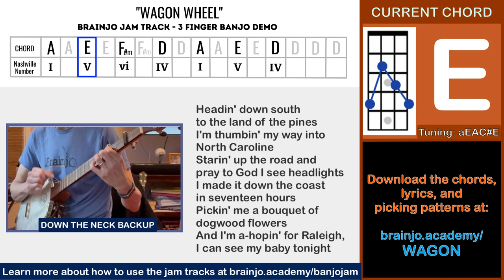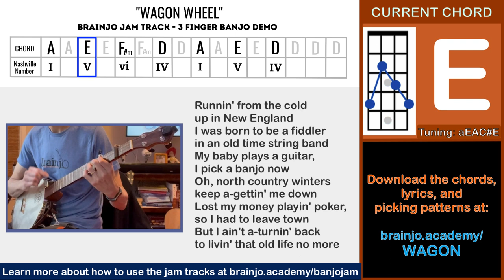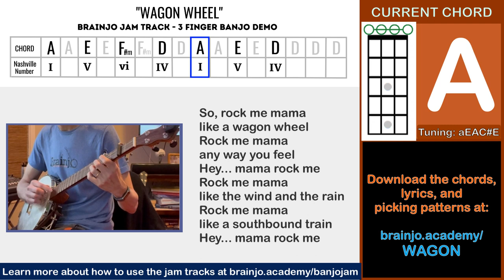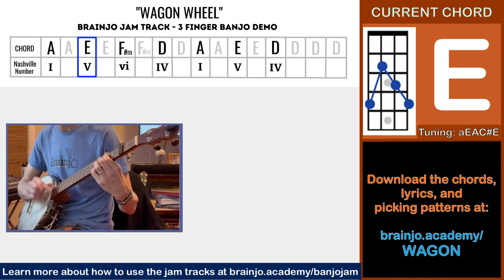Clawhammer Banjo Song: "Wagon Wheel" (demo and banjo jam track)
To learn 14 different ways to use these tracks to learn banjo, go